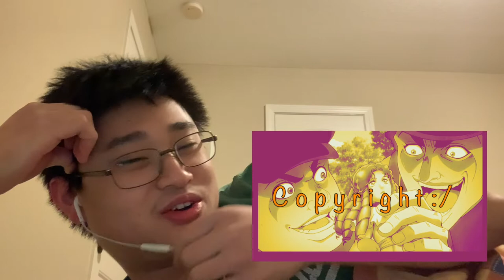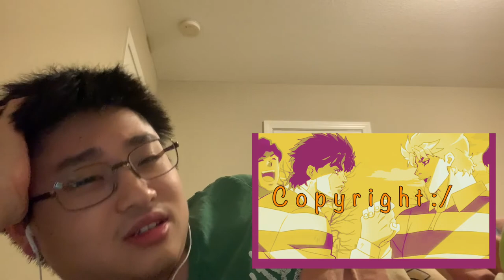JoJo's Bizarre Adventure 1x1 and 1x2 | REACTION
I decided to stay up late to watch this series. I enjoyed the first 2 episodes and Dio is a piece of a prick. Hope you all enjoy this!